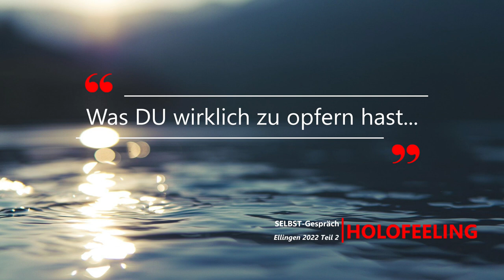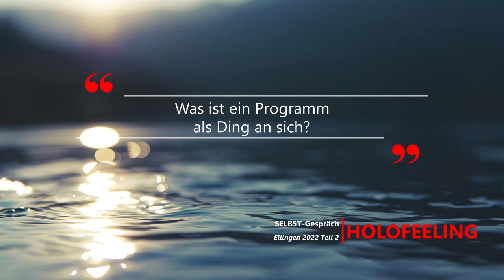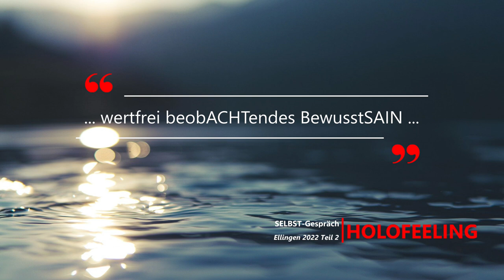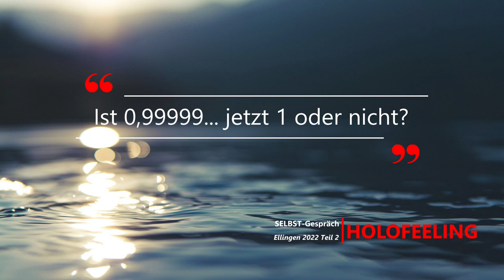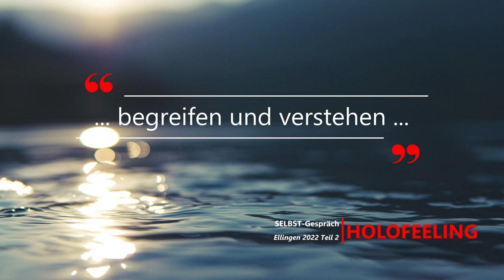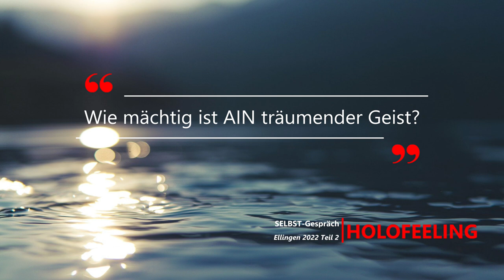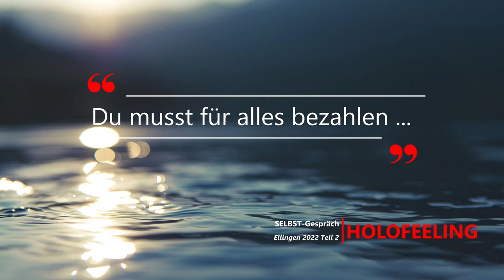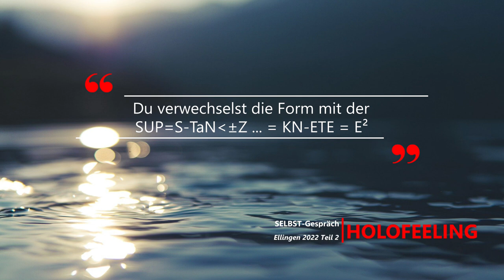HOLOFEELING - JCH UP Ellingen 2022 (Teil 2)